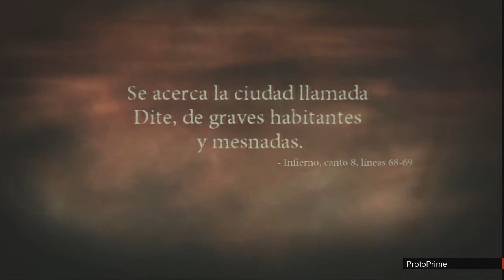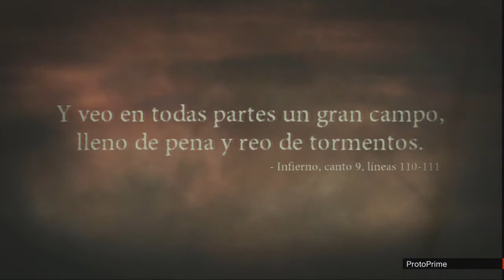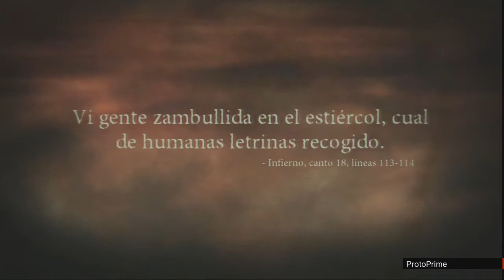Dante Inferno - #7 - Los Tazmanias Siameses Asesinos O.o - by Protoprime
Ojala que les aya gustado el vídeo en si :)
Si les gusto el vídeo tan solo denos un me gusta para mas Risa y Humor y gameplays :3
Pueden seguirnos por facebook
▶ ME GUSTA
▶ COMENTA
▶ FAVORITOS
La Copia De Este Vídeo
Sera Denunciada.